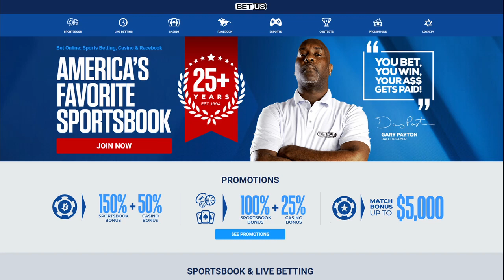FREE Basketball 12/10/21 Picks and Predictions Today NBA Betting Tips and Analysis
Cleveland Cavaliers vs Minnesota Timberwolves
Los Angeles Lakers vs Oklahoma City Thunder
Boston Celtics vs Phoenix Suns